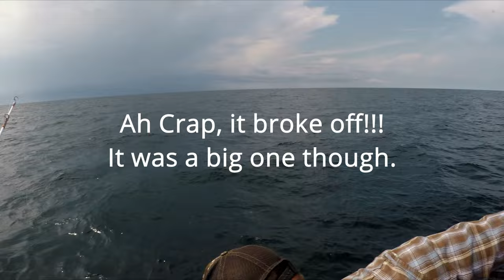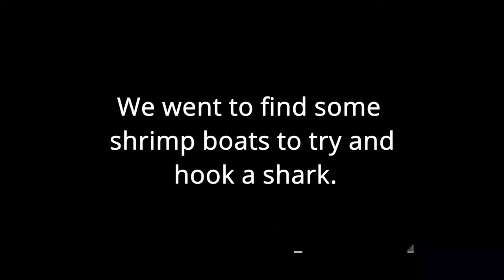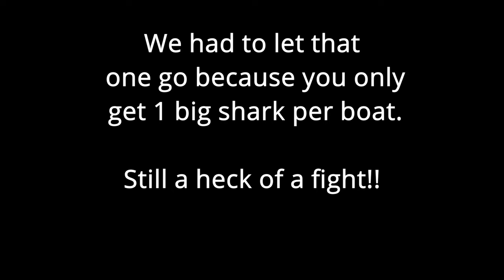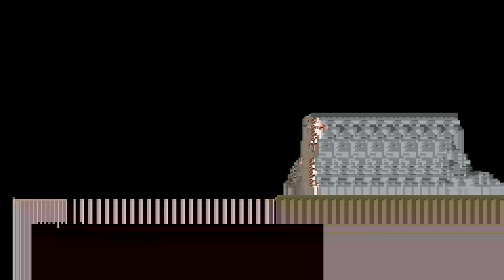12 hour Deep Sea Fishing Trip aboard the Kingfisher with Deep Sea Headquarters in Port Aransas, Tx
My buddy Ryan and I boarded the Kingfisher, a 12 hour fishing boat with Deep Sea Headquarters out of Port Aransas, Tx.  The trip did not disappoint as we caught limits of Red Snapper and King Mackerel.  We even landed a bonus Mahi and a Black-tip Shark.